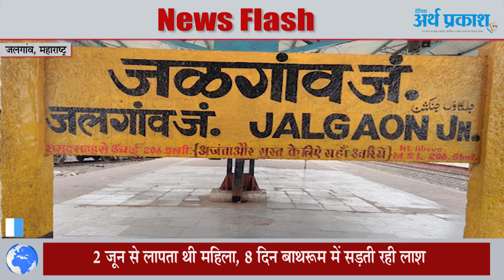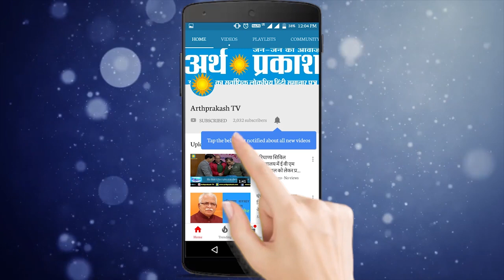8 दिन तक कोरोना मरीज की लाश अस्पताल के बाथरुम में सड़ती रही, देखें पूरा मामला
कोरोना वायरस का संक्रमण महाराष्ट्र (Coronavirus in Maharashtra) में भयावह रूप ले चुका है। इसी बीच महाराष्ट्र के जलगांव सिविल अस्पताल में बड़ी लापरवाही सामने आई है। यहां कोरोना पॉजिटिव 80 साल की महिला की लाश अस्पताल के बाथरूम में मिली है, जो कि 2 जून से लापता थी। अस्पताल के मुताबिक, एक जून को महिला को अस्पताल में भर्ती कराया गया, जहां उनकी रिपोर्ट पॉजिटिव आई थी। इसके अगले दिन 2 जून को खबर आती है की वो (महिला) लापता हो गई हैं। पुलिस में महिला की मिसिंग रिपोर्ट भी दर्ज कराई गई है। वहीं अब अस्पताल में शव मिलने से हड़कंप मच गया है।